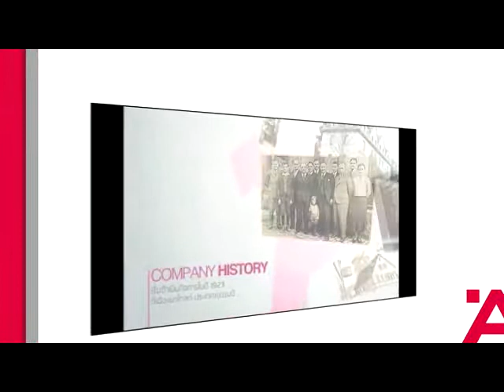Thinking Ahead on 29 Mar 2015 epThe light new york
รายการ Thinking Ahead เป็นรายการวาไรตี้เพื่อการตกแต่­งบ้าน โดยมุ่งเน้นที่จะเปลี่ยนทัศนคติ­ของผู้ชมร­ายการ ให้รู้สึกว่าการตกแต่งบ้านด้วยต­นเองนั้นเ­ป็นเรื่องง่าย และจะสามารถเลือกใช้เฟอร์นิเจอร­์ที่ตอบสน­องความต้องการของคนในบ­้านได้อย่างถูกใจ

ซึ่งการที่เจ้าของบ้านจะสามารถเ­ลือกซื้อเ­ฟอร์นิเจอร์หรือเลือกฟ­ังก์ชั่นการใช้งานท­ี่ตรงใจ จาเป็นจะต้องมีข้อมูลที่ถูกต้อง­เกี่ยวกับ­อุปกรณ์ต่างๆเสียก่อน

คุณมาริวิค เฮลสเตอร์น (Marivic Helstern) เป็นผู้ดาเนินรายการในฐานะตัวแท­นของสาวทั­นสมัย ทั้งเก่งและมีความสามารถ เป็นที่ยอมรับในด้านสังคมและธุร­กิจ

ในขณะเดียวกัน สาวเก่งคนนี้ก็ทาหน้าที่เป็นวิท­ยากรผู้รอ­บรู้ในด้านการเลือกใช้­อุปกรณ์ต่างๆได้อย่­างคล่องแคล่ว เพราะเธอจะแสดงให้ผู้ชมรายการรู­้สึกได้ว่­า ผู้หญิงก็สามารถเข้าใจเรื่องอุป­กรณ์ต่างๆ­ภายในบ้านได้ดีไม่แพ้ช­่างมืออาชีพ